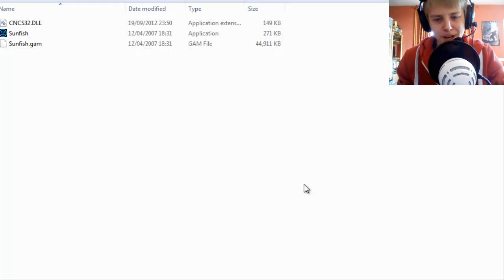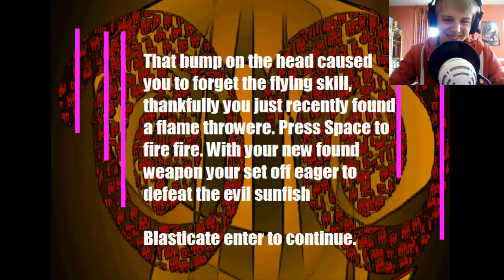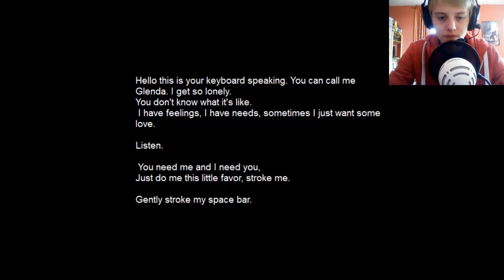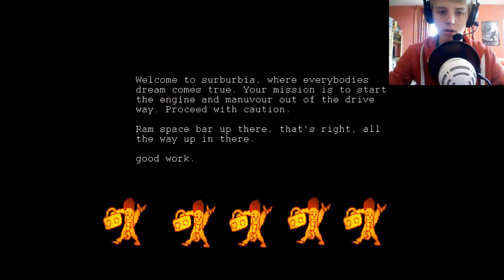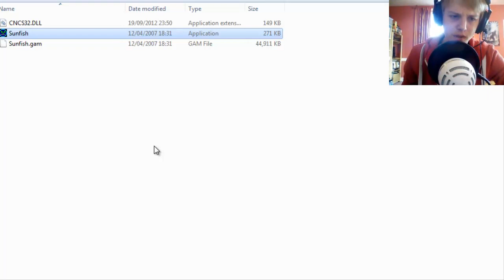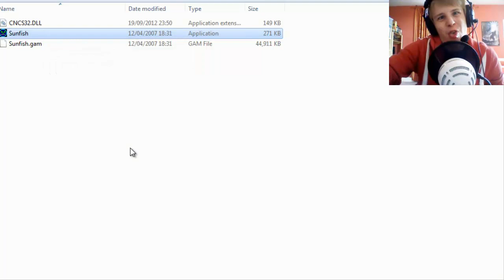REVENGE OF THE SUNFISH | THE STRANGEST AND WORST GAME EVER CREATED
WHAT IS THIS I DON'T EVEN

Are you really sure you want to play this? You will be scarred...

I'm being Serious here.

Please

Pretty please

PL0X

DON'T PLAY IT

Fine then.